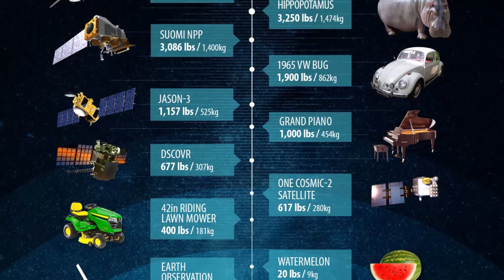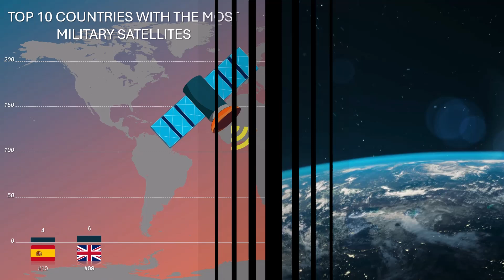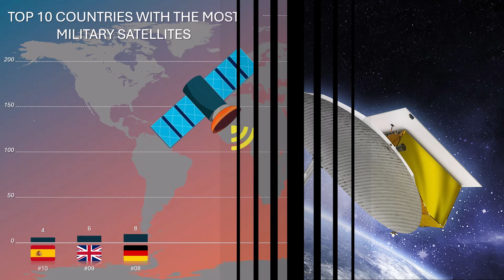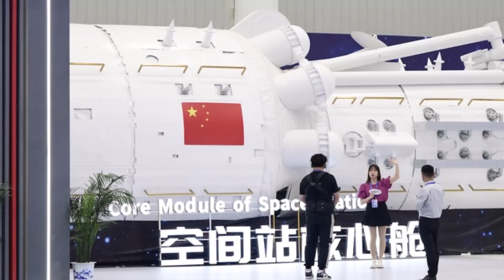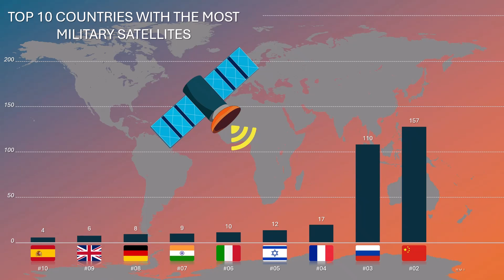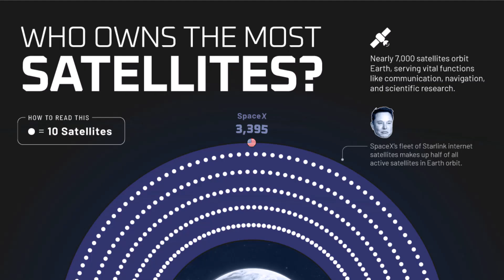Top 10 Countries With The Most Military Satellites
Ever wondered which countries dominate the skies with military satellites? From intelligence gathering to defense capabilities, these high-tech satellites play a crucial role in modern warfare and national security. In this video, we countdown the Top 10 Countries With the Most Military Satellites, uncovering the nations leading the space race for strategic power. 🚀